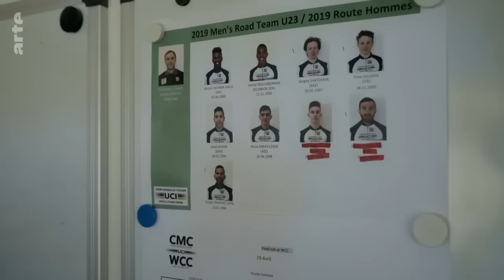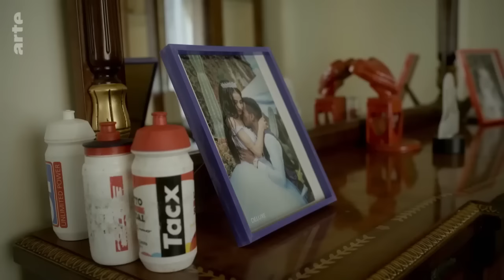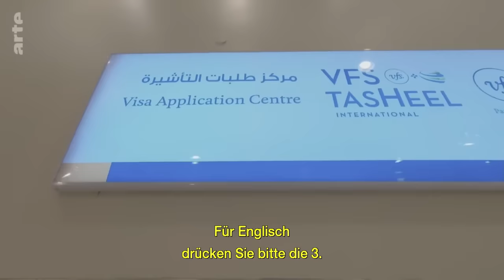Mestyat Betna |ሰነዳዊት ፊልም ኣብ ህይወት ቢንያም ግርማይ